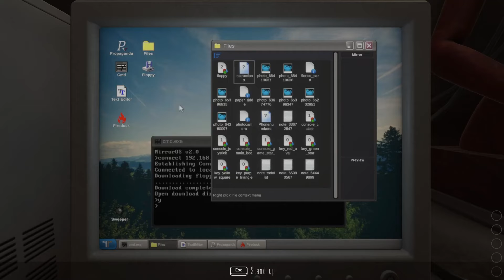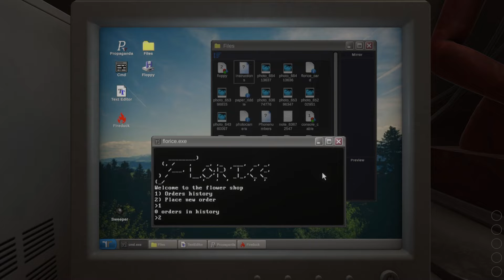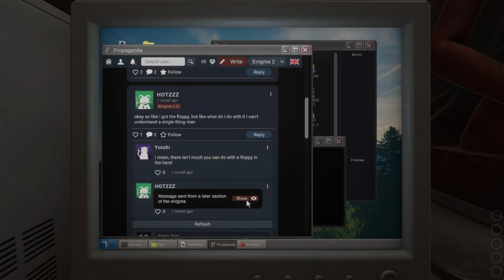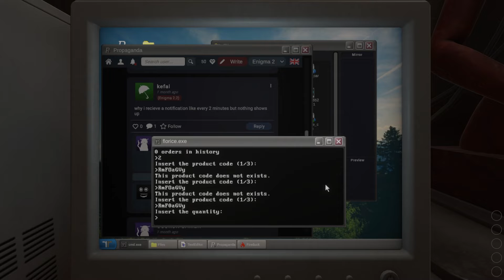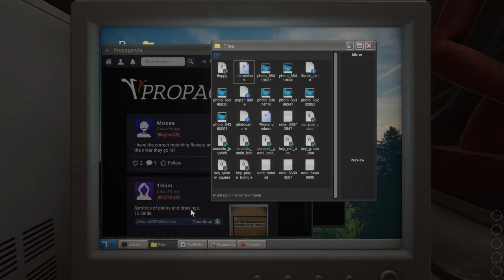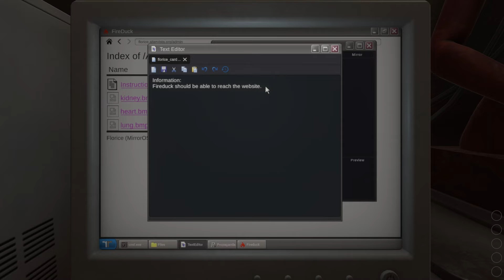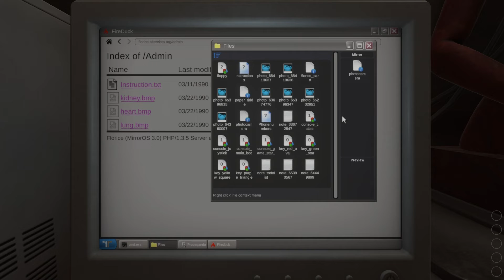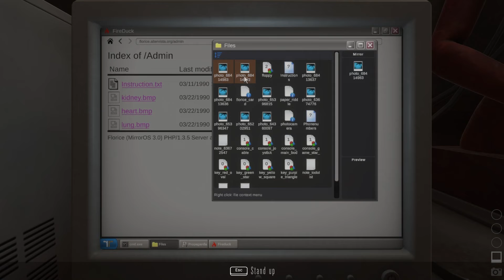Beautiful NFTs for Sale | Mirror layers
Finding all these beautiful NFT's for sale in this game and so many places to upload and share them, I think I got all the ones that really spoke to me, but you can buy them for the low cost of only 10 bit coins. A good deal considering they're currently at a low price right now

Follow benz on Twitch!

We also have a tiktok now where we post some of the best clips!